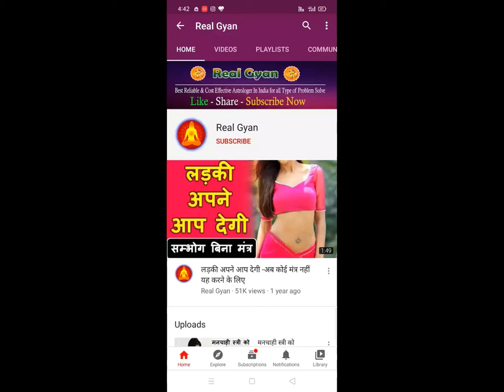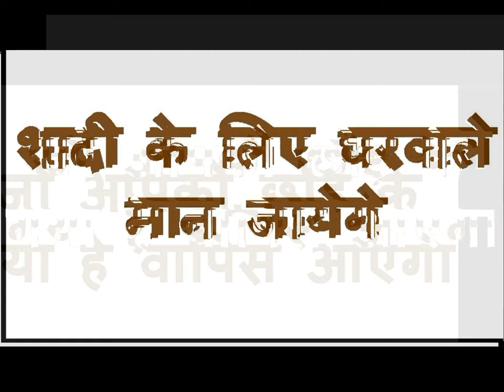रात को लिंग पर नाम लिखकर सो जाओ सुबह तक वशीकरण हो जायेगा उठते ही बाहर आ जायेगा